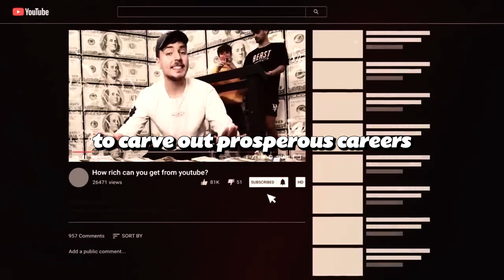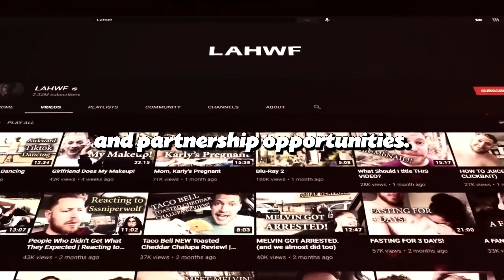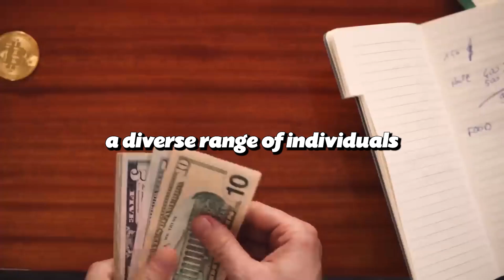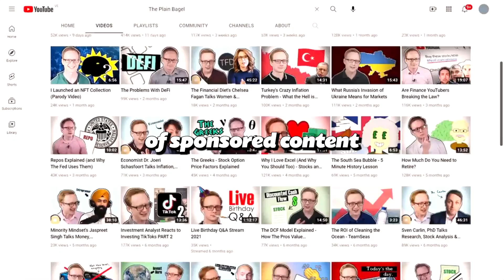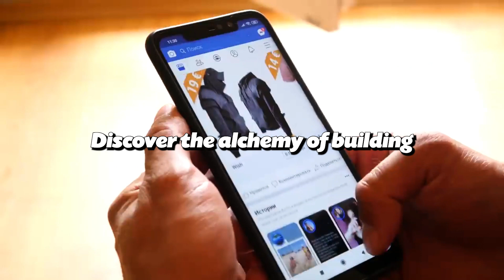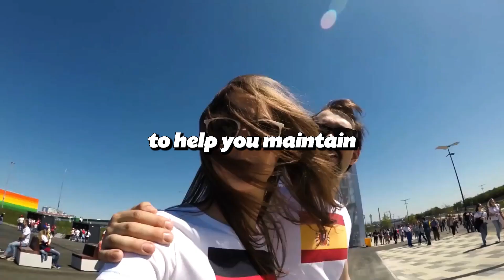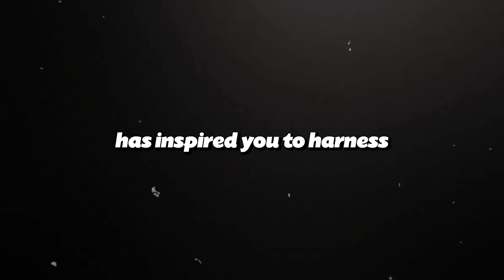The Rise of Ultra Rich Young Social Media Influencers: The Dark Truth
In this enlightening video, we explore the fascinating journey of turning social media expertise into a potential goldmine. Have you ever wondered how social media can be more than just a platform for sharing and connecting? We're uncovering the secrets behind using these powerful tools to pave your way to financial success. Join us as we reveal the strategies that have transformed ordinary individuals into millionaires, simply by harnessing the power of social networks.

We'll take you through real-life examples of people who have achieved millionaire status by skillfully navigating the world of social media. From Instagram influencers to YouTube sensations, these stories are not just inspiring but also loaded with practical tips and tricks that you can apply. Whether you're a budding entrepreneur, a social media enthusiast, or someone curious about the intersection of digital presence and wealth creation, this video is a treasure trove of valuable insights.